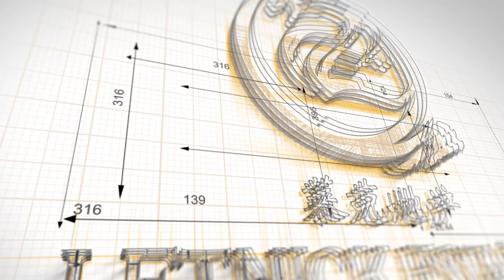【Kelowna 基洛纳Orchard Park Mall旁边】华丽装修的loft公寓，近购物中心！Beautiful top floor newly renovated condo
华丽的顶层超东北单元可欣赏山景。高隐私性的拐角单元，使用最优质的材料和最精湛的工艺进行的翻新工程就花费了超过$16万。从走进大门的那一刻起，您就会惊叹不已……白橡木地板，令人惊叹的挑高天花板，泰姬陵石英岩台面，以及精心设计的厨房。开放式厨房，餐厅和起居室是娱乐的完美之选。主层宽敞的主卧室设有SPA的套间和宽敞的步入式衣橱。第二间卧室可用作书房或客房。有一个多功能阁楼区，可用于多种用途（休息室，办公室或更多客人空间）。
大楼设施包括客用套房，安全的地下停车场和运动室。步行即可到达所有类型的购物场所，并且靠近米申克里克绿道（Mission Creek Greenway）。
MLS® #: 10230193
Price: $550,000 (April 23 2020)

❥Joanna Wang 汪先峤
REALTORS®
地产经纪
微信：Joannawang127
Sage Executive Real Estate Group

了解更多详情请联系莱克地产团队

❤Kelowna基洛纳/基隆拿地区专业地产团队
❤居住地产&商业地产
❤基洛纳排名前十地产团队
❤基洛纳最受好评前五地产团队
❤2020年白金销售团队&最佳团队荣誉
❤13名团队队员可以提供一条龙服务